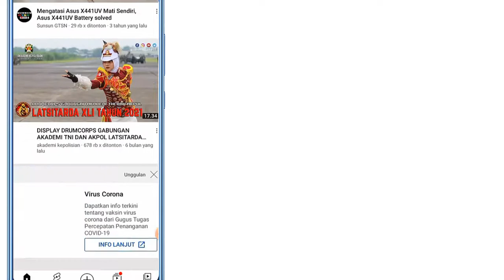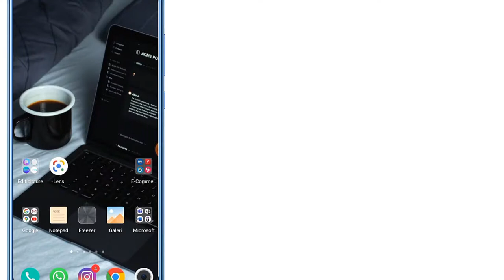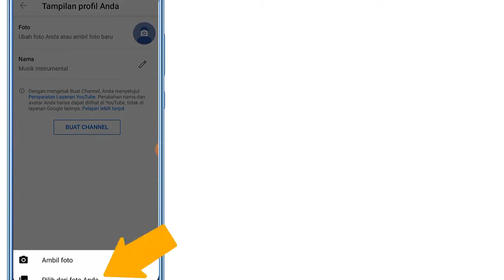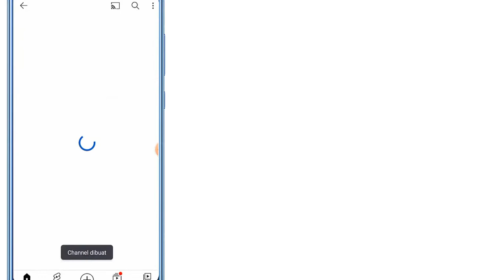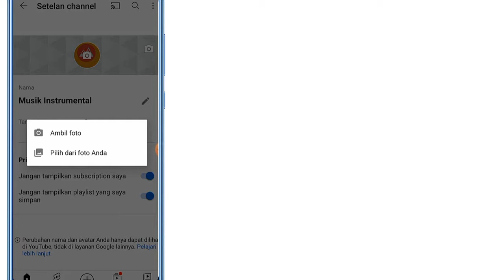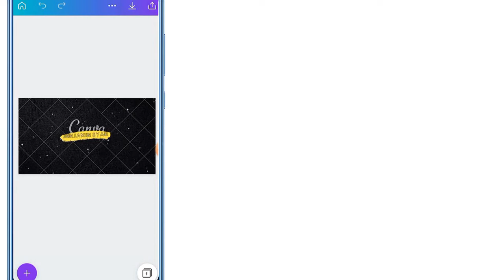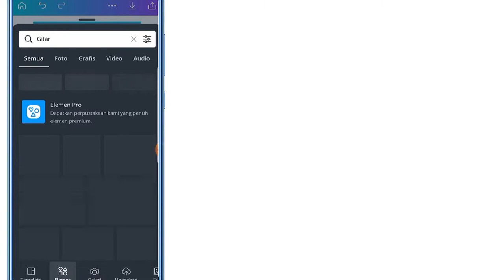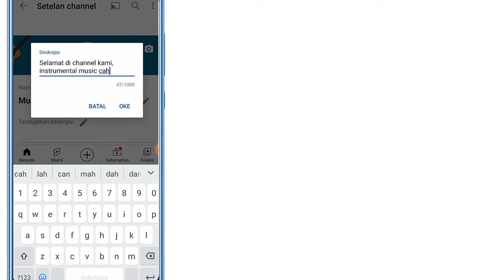Cara Mudah Buat Channel YouTube di Smarphone | Buat Channel YT pake Hape